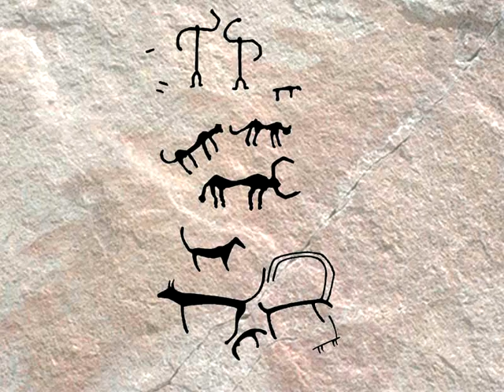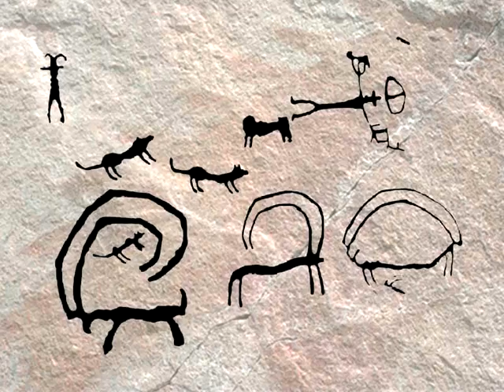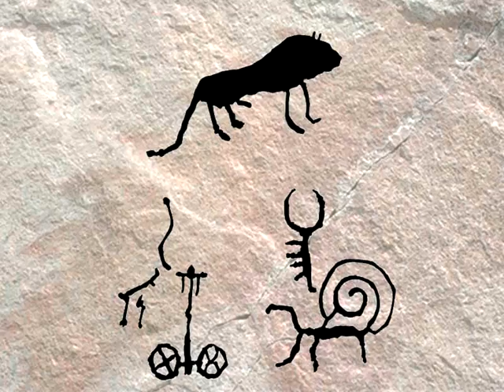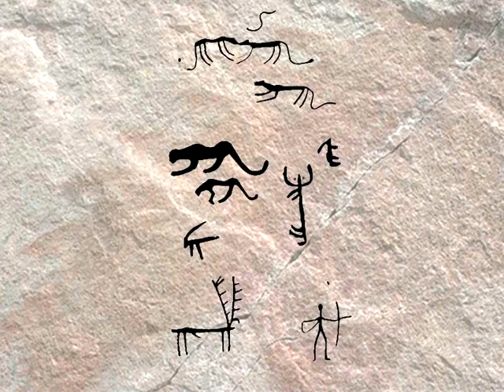Armenian World: Armenian rock engravings and paintings, prehistoric times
Armenian paintings-1